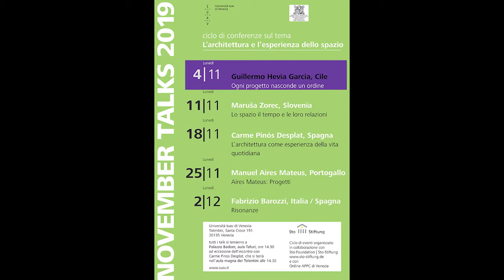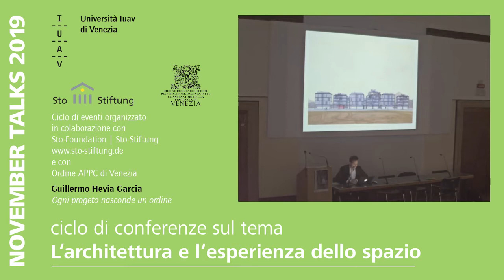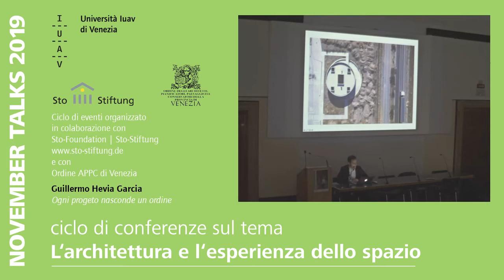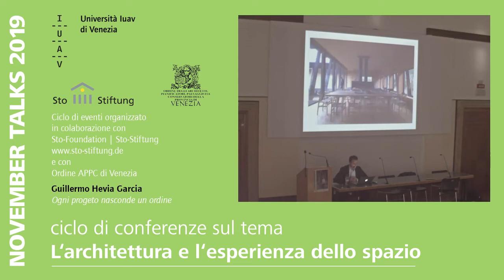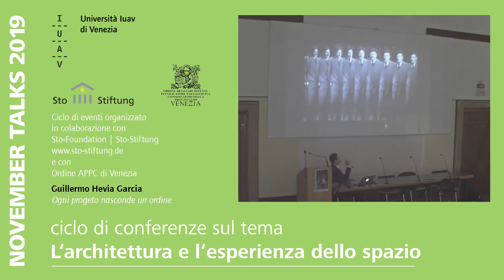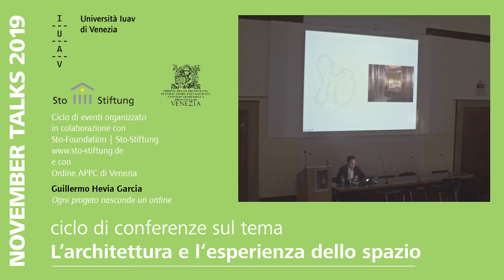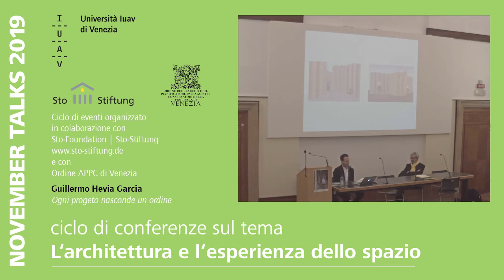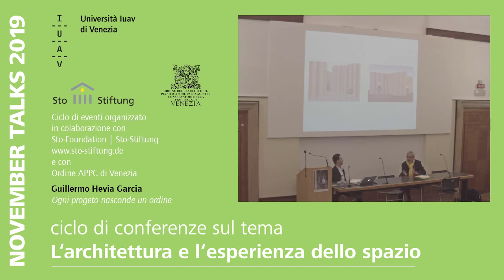November Talks – Guillermo Hevia Garcia – Ogni progetto nasconde un ordine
conferenza "Ogni progetto nasconde un ordine" di Guillermo Hevia Garcia
4 novembre 2019, aula Tafuri, Palazzo Badoer, Venezia
per il ciclo November Talks "L’architettura e l’esperienza dello spazio"
a cura di Ranato Bocchi
promosso da Università Iuav di Venezia, Sto Foundation
con la collaborazione di Ordine APPC di Venezia

montaggio video: Carlo Ferro, Università Iuav di Venezia